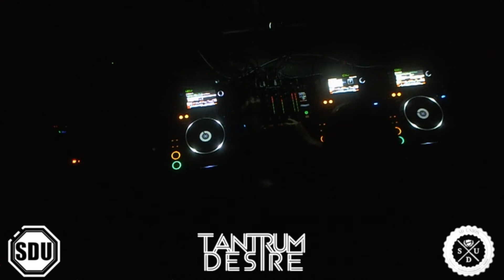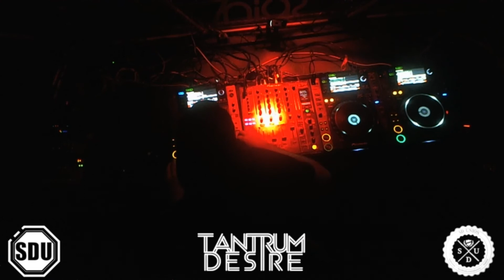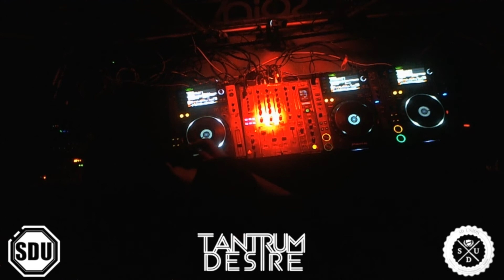Tantrum Desire Live @ SD Union - DNB Set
Tantrum Desire
January 12, 2018
Spin Nightclub - San Diego, CA